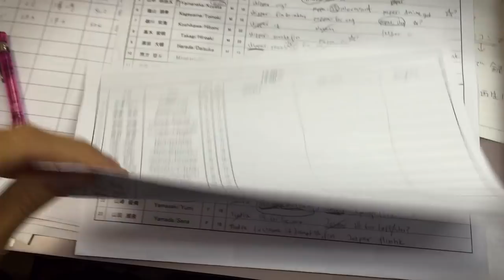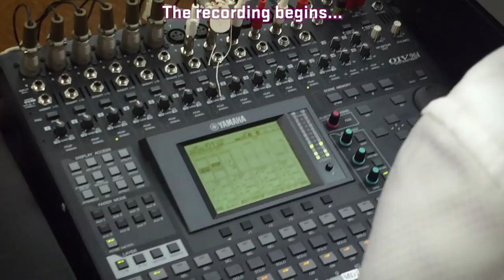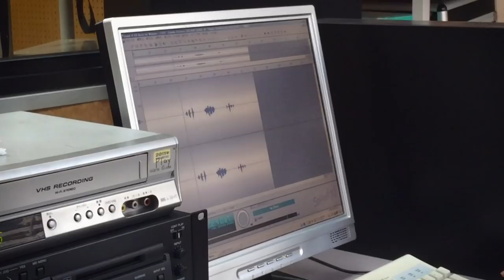Becoming a voice actor in Japan - Dubbing my anime into Japanese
Click to learn more about the voice cast.

I'm the director of Tindra's Light. I've been animating and drawing stories for the most part of my life. I've also been making a lot of music. After finishing work with this film I decided to withdraw from animation, and make way for more music production. I hope to create some more animation in the future, because I still have a lot of stories that I want to tell. But right now I need to take a long break and focus on my music career.

This film was an incredible feat for me. One whole year of production, and months of preparations. I created nearly everything myself. Story, storyboarding, background painting, music, planning, animating etc. I'm also incredibly proud of keeping to the budget, and to the estimated time draft. Finally I can let go of this film, after 2 years of festivals. Now it's time for Tindra to live on here on YouTube.
Please take good care of her :)

Best regards
Andreas Paleologos a.k.a True Cuckoo

The Japanese voice was recorded in 2015, when the voice talents were still young and still studying voice acting in Osaka. Today (years later) most of the cast is working hard to get work as voice actors in the Japanese anime scene. I caught them early, and I feel very fortunate to have been given the opportunity to work with them. I'm sure they've evolved a lot since then.

大塚彩

ゆーりんプロ　林一則
090ー6195ー3195
03ー5410ー2888
03ー5410ー3888（FAX）

初めまして、大塚彩です。
大阪から来た22歳です。

私は声優を目指しています。
声優だけでなく、スーツアクターや舞台など色々できる声優になります！そして一番の目標大好きなディズニー映画に出ることです！

趣味はパンが大好きなので、色々なパン屋さん巡りが趣味です。安くて美味しいパン屋さんをいっぱい知ってます！
松下とうこ

このアドレスに、「安富 史郎」(やすとみ しろう)宛でメールください。役員さん↑です
写真や紹介文についても一度お話ししたいそうです。
メールは可能な限り日本語でお願いします。
�頬楾斌�
大原ひまわり
(私たちは同じ事務所です)

デスクの内野さんのPCメアドです
監督さんからの概要メールを受け取ってから
お話を進めたいそうです。
Sadly we could not get in touch with the extremely talented 森　正直Mori Masanao. It seems he has retracted from voice acting. I was specifically  impressed by his way of communicating warm and caring feelings. For me he has a Ghibli like talent. I wish him all the best.

Cheers
Director: Andreas Paleologos (Cuckoo)